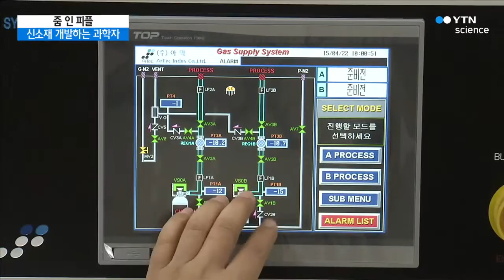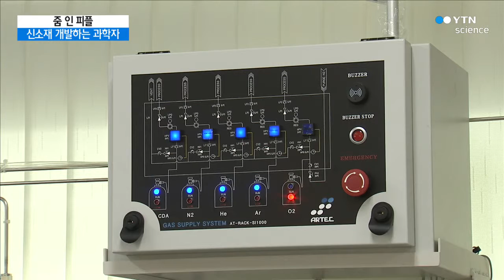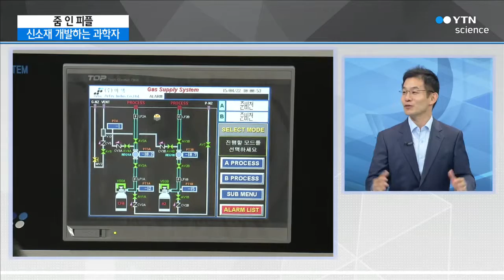줌 인 피플 '미래 에너지, 환경 문제의 답…자연에서 찾다'